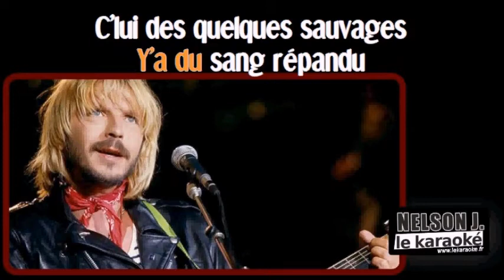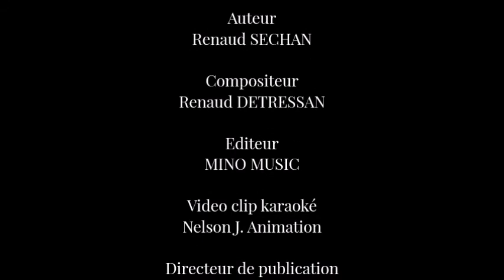[KARAOKÉ] Renaud - 500 Connards sur la ligne de départ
Une chanson qui prend à rebrousse-poil une bonne partie de la population.
Et pas que des blaireaux,...  des fennecs, des mulets, des hyènes aussi.
Compte tenu du poids médiatique, politique, économique du "dakar", cette misérable institution privée méritait bien une chanson.
Sans elle, comment supporter le malaise, la honte d'appartenir à une nation qui exporte sans état d'âme son arrogance et son mépris aux yeux de la planète entière avec un appui médiatique très coopérateur.
Le comble du culot en somme, un peu comme si vous faisiez vos besoins devant la porte du voisin et que vous sonniez pour demander du papier.
Aujourd'hui le "dakar" n'attire plus trop les célébrités, peut-être ou en partie grâce à cette chanson, préférant rejoindre des institutions caritatives plus propices à redorer leur blason ou assurer leur promotion.
En attendant, je vous propose cette version à chanter sans modération,
... donc pas seulement la première quinzaine de l'année !